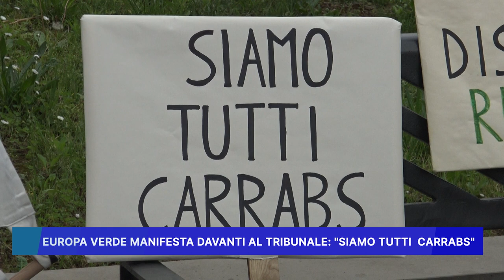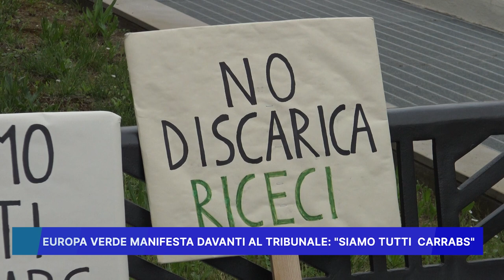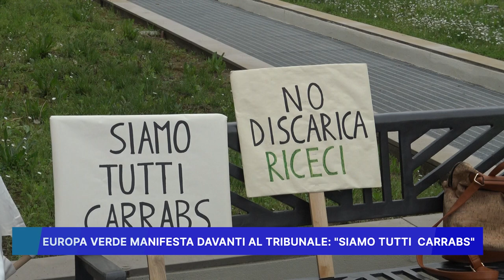EUROPA VERDE MANIFESTA DAVANTI AL TRIBUNALE: "SIAMO TUTTI CARRABS"